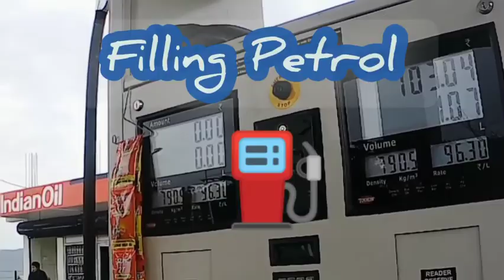LOCKDOWN Part:2//Relaxation Ride//Refilling Petrol//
A relaxation on Oil pump on Lockdown. Refuelling petrol...